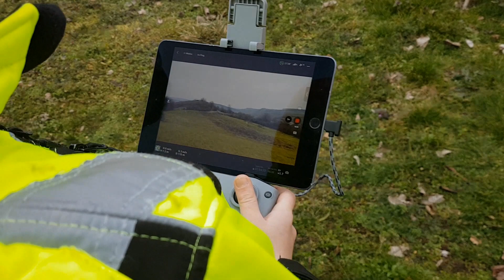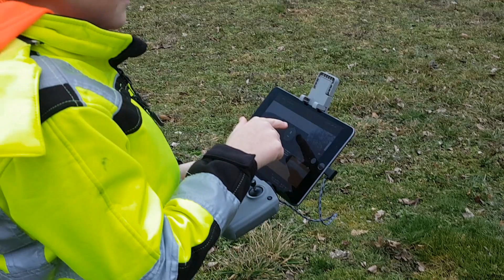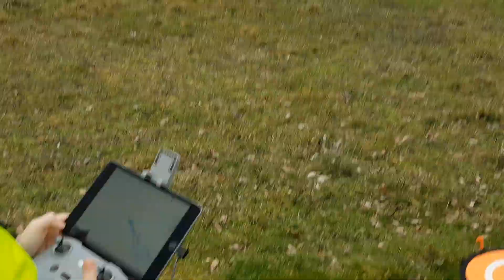Opa - und Tims Drohne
Tim hat eine neue Drohne und will dem Opa eine Flugvorführung machen.